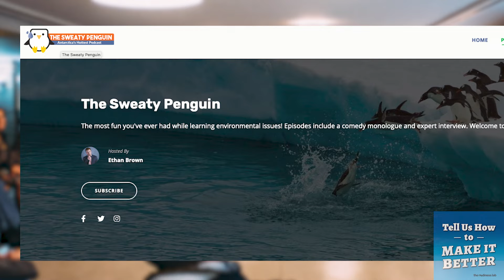The Sweaty Penguin using comedy to help the environment Episode 21 Ethan Brown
There are ways to save the environment without beating people over the head. That's what Ethan Brown does on his podcast The Sweaty Penguin. Ethan mixes comedy with interesting topics to make climate change less overwhelming and politicized, and more accessible and fun, which Ethan hopes leads to more engagement, conversation, and progress.

You can listen to The Sweaty Penguin on Apple, Spotify and PBS.org, and also learn more about Ethan and what he’s doing on his

Here are some important moments in the podcast:
At 3:2:22 Ethan talks about how his approach to climate change is different than most of the ones out there.

At 9:41 Ethan talks about his approach with people that feel like their efforts won’t make any difference when it comes to climate change.

At 18:10 Hear Ethan’s response to the question about what are the biggest environmental issues we are facing right now?

If you have ideas for podcasts or want to share your thoughts on what you’ve listened to, we’d love to hear from you

If you enjoyed listening to this podcast with Ethan, please share this link with your friends so they can listen as well